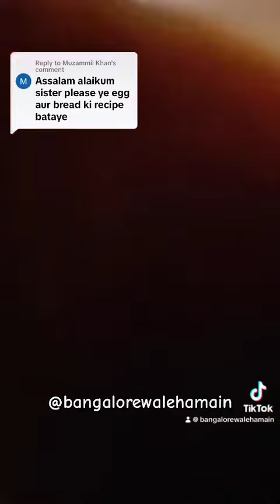Breakfast/brunch/teatime recipe/bangalore urdu recipes